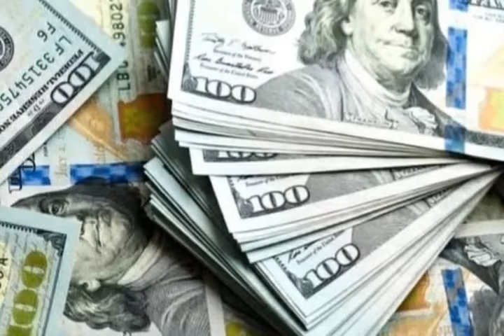د تا لبانو غوښتنې له امریکا څخه.